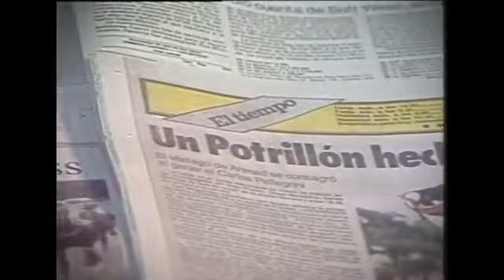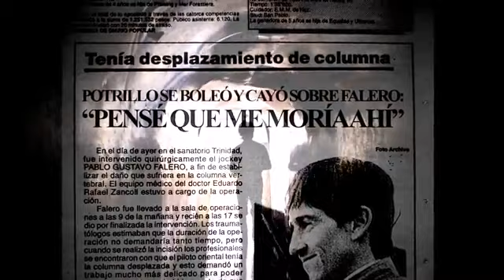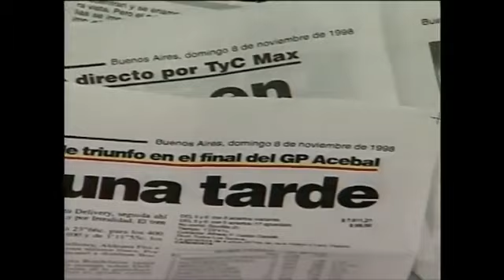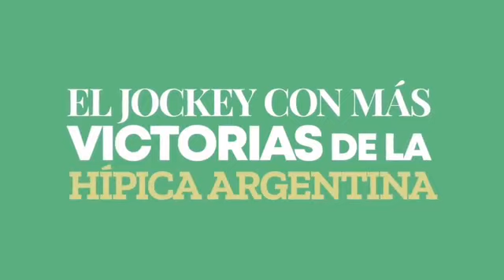PABLO GUSTAVO FALERO JOCKEY